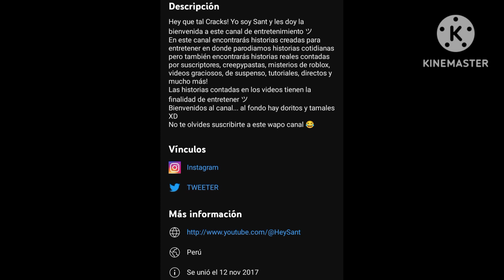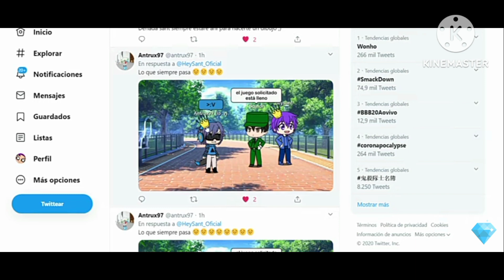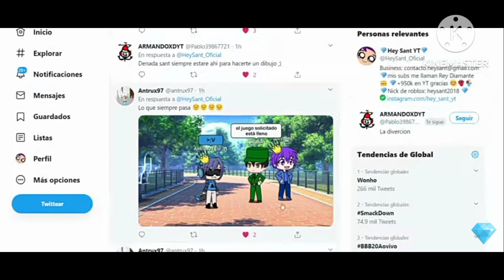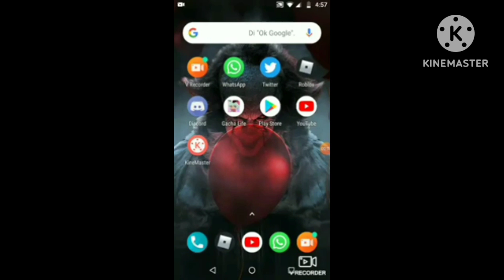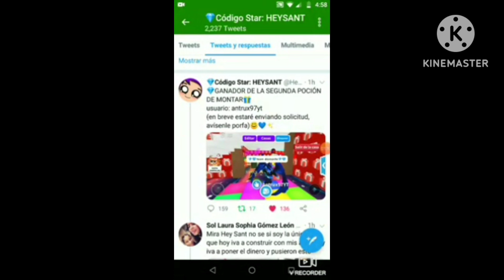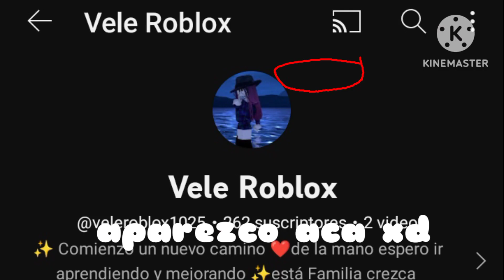Mi experiencia con @HeySant 💙 Antrux97 junto con el team diamante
aquí contándoles mi experiencia que tuve con el youtuber hey sant y su team diamante Recuerden dejar su like y suscribirse para tenerlo apoyo en el canal créditos a @veleroblox1025 por la mayoría de imaginenes y aprobar el guión y un saludo y abrazo de mi parte para @HeySant 💙